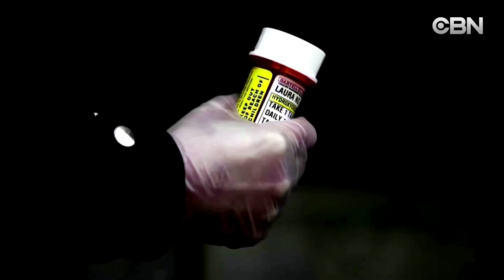Giá dầu tăng nhờ nỗ lực cắt giảm sản lượng của khối OPEC